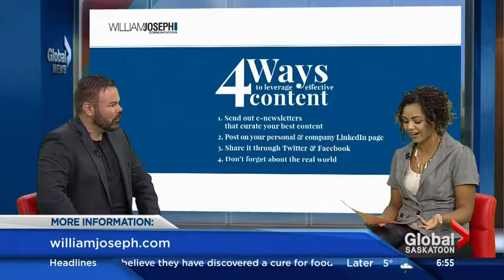Global Saskatoon ADvice November 2016 - Developing effective online content